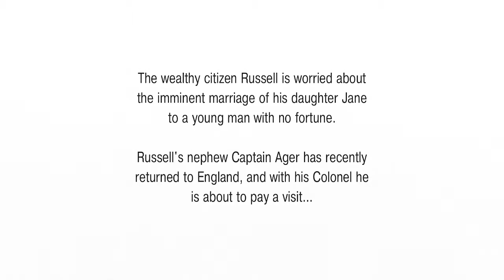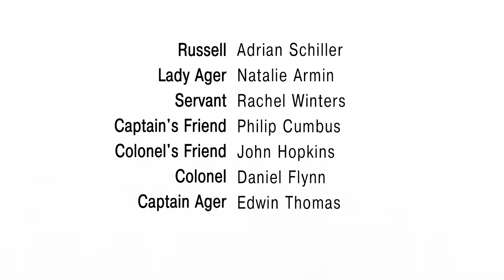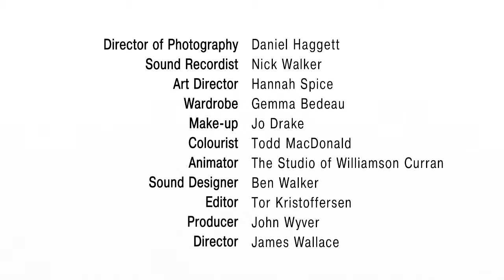A Fair Quarrel, Act I Scene 1 by Thomas Middleton and William Rowley